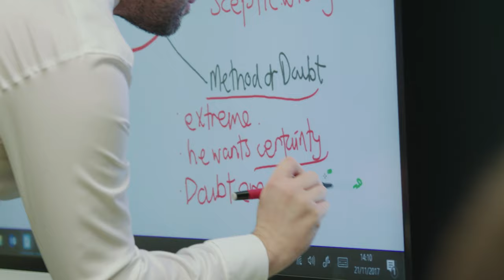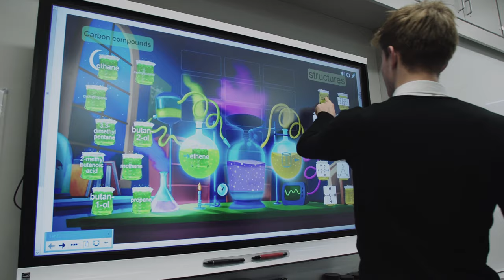Designing a New School That Supports All Students: Waid Academy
The Waid Academy had the exciting opportunity to update their educational technology for a new school build. Learn more about the SMART solutions that Waid chose to develop digital literacy skills and prepare their pupils for the jobs of the future

“The new build has been amazing because it focuses you in on community and on learning. And the learning solutions are what it’s all about,” says Rector Iain Hughes. “What we’ve begun to see is an opening of minds, a different look at the way of learning and teaching. It’s about looking at ways in which you can actually inspire youngsters.”